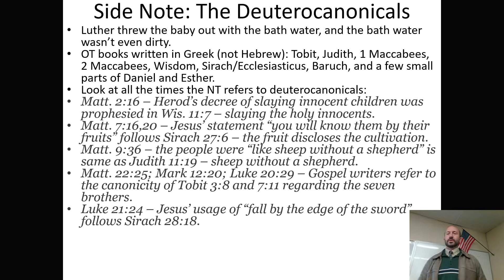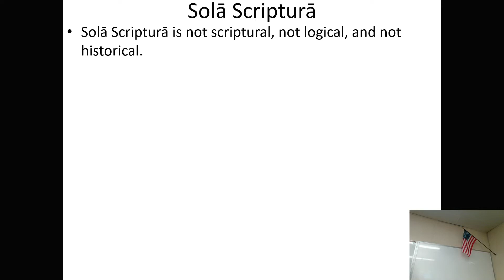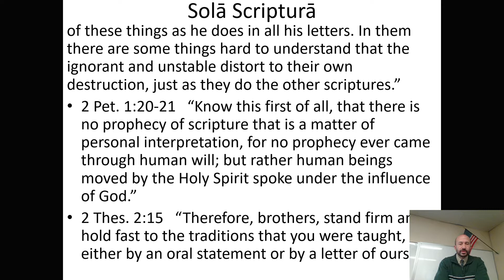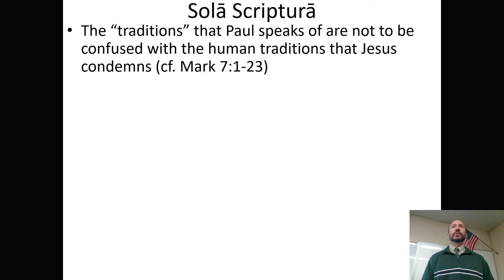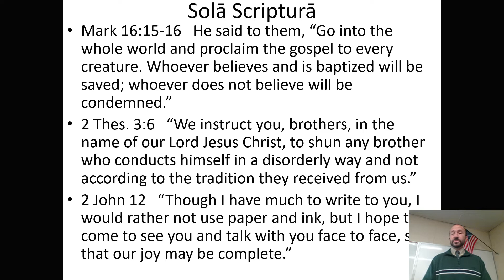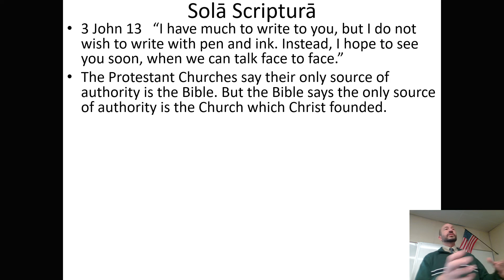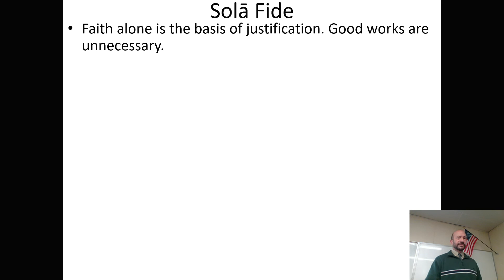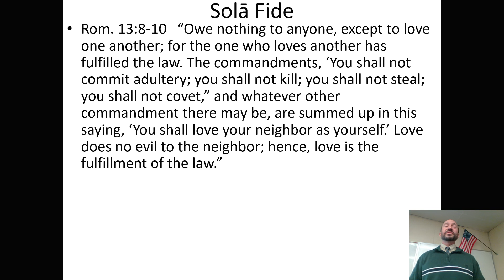Sola Scriptura and Sola Fide, Part 2